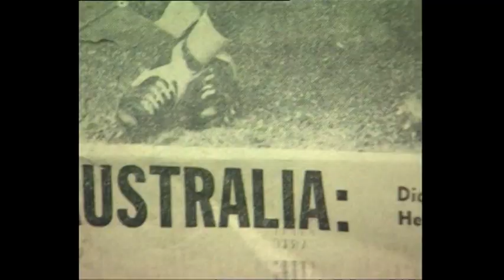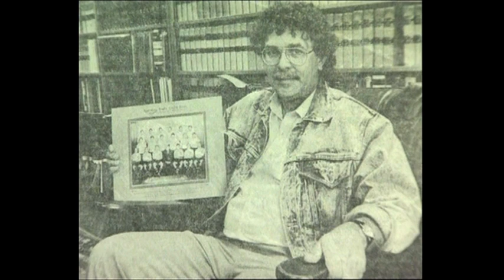Ella 7's Documentary 17/6/08